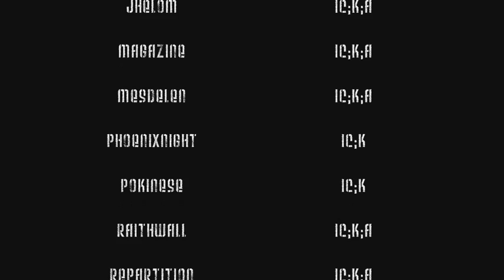Antechamber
The Antechamber of Ulduar first kills - Dark Trinity - Medihv